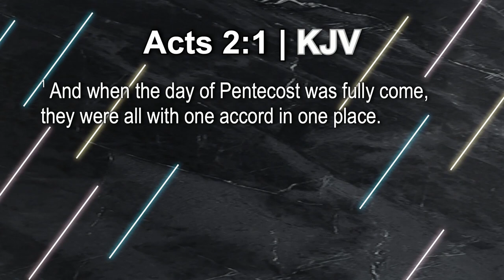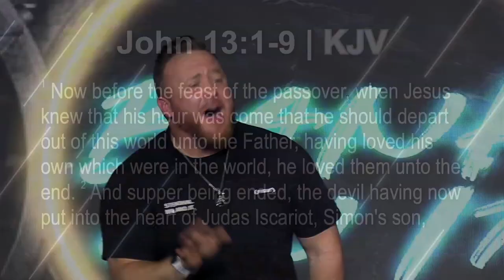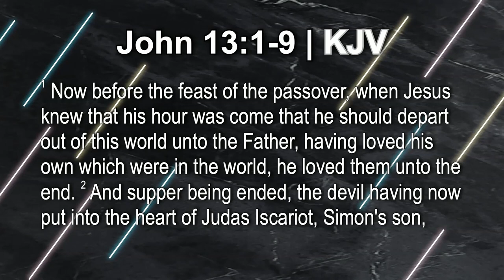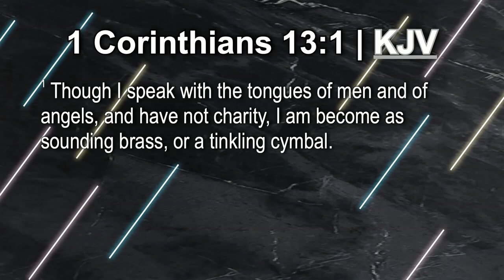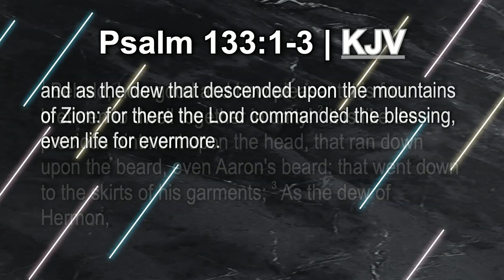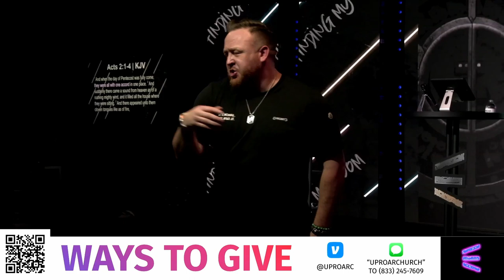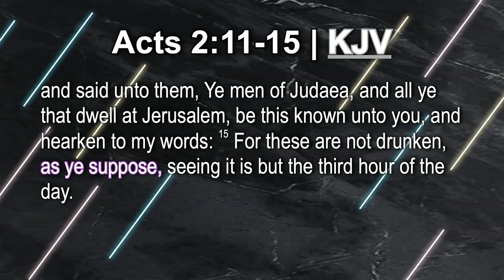Find Your Rhythm! | Pastor James Teague | Uproar Church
If you have made the decision to accept Jesus into your life today,

Mobile Giving: Text “UPROARCHURCH” to (833) 245-
7609